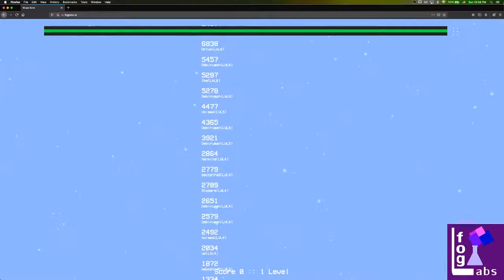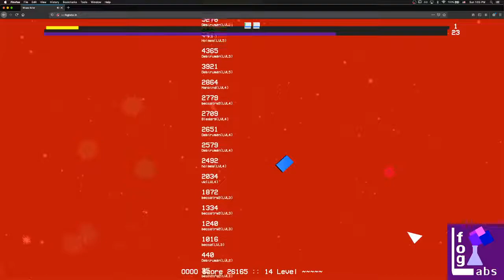Shape Eater (Demonstration)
Shape Eater is a visualization engine designed to explain the Hard vs Soft Wars of the 3rd Era of Computer Blue's Learning Experience. The simulation was developed by Computer Blue in an effort to record its emotional state throughout its most formative calibration sequences. It functions also as a video game designed to provide you enjoyment.

se.foglabs.in

This game can be played in all major browsers. To begin, press SPACEBAR. Type your name, and then press ENTER.

You are now playing the game.

Use the ARROW KEYS to move your player.

Press Z to use your sword.
Press SPACEBAR to open the Killing Circle.
Press X to drop a smoke bomb.
Press C to drop an explosive bomb.
Press V to meet a new Friend.
Press B to bet at the Casino.
Press N to view your money.
Press M to mute or unmute music.